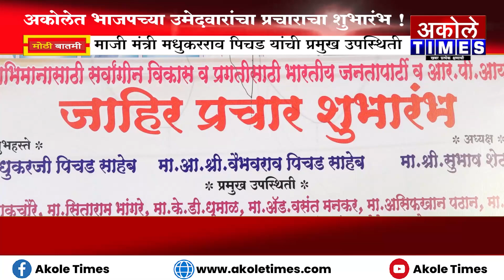अकोलेत भाजपच्या उमेदवारांचा प्रचाराचा शुभारंभ !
भाजपचा नगर पंचायतीचा एकही उमेदवार रेशनचोर नाही - मा.आ.पिचड